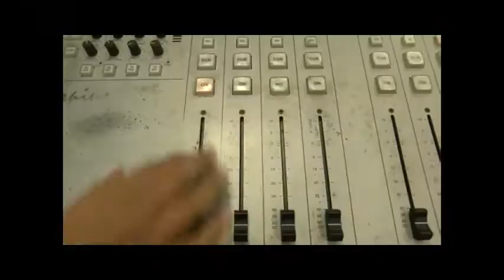אמירה בוזגלו על פרסום בגיל צעיר